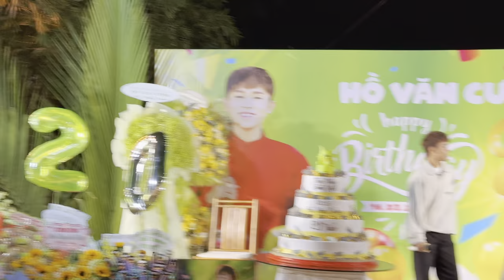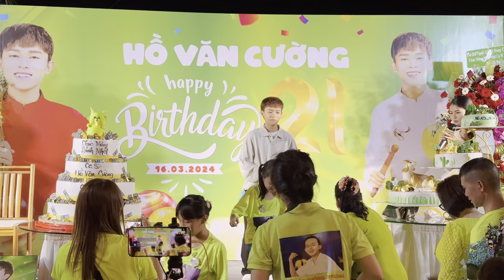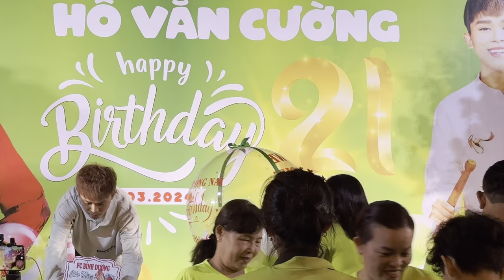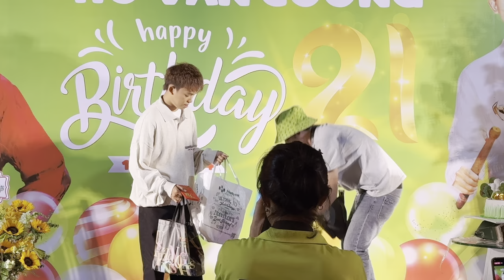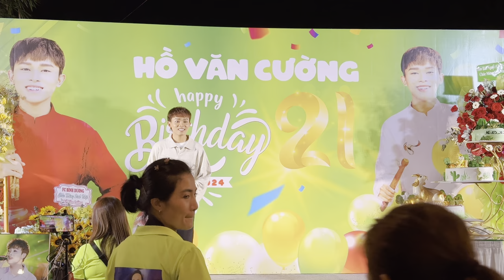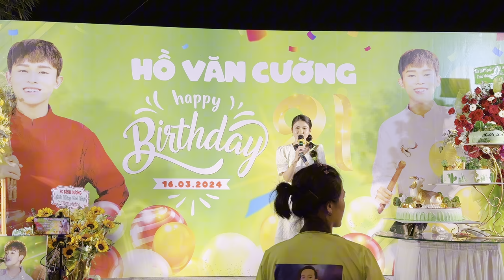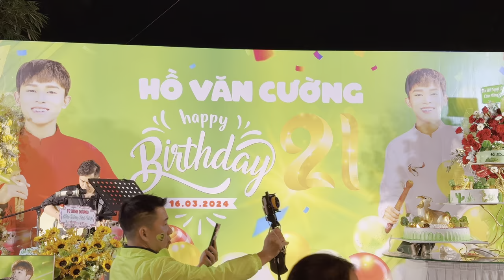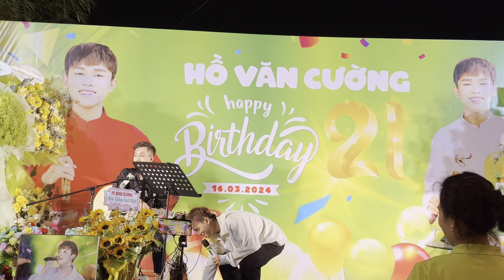Xem Full Sinh Nhật Hồ Văn Cường Lần Thứ 21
♥️ Xin Chào Mừng Tất Cả Cô Chú Anh Chị Đã Ghé Thăm Kênh youtube Quách Nguyên .
📢 Nếu Cô Chú Anh Chị Và Các Bạn Xem Video Này Thấy Hay Thì Hãy Ủng Hộ Kênh Bằng Cách :
👉 Likes Và Chia Sẽ Video
👉 Nhấn Vào Chuông Thông Báo!
♥️ Mỗi lượt xem + mỗi lượt like + mỗi lượt đăng ký là ĐỘNG LỰC to lớn nhất , Để Em Có Động Lực Và Kinh Phí Để Thực Hiện Những Video Hay Hơn Nữa Để Gửi Tới Cô Chú Anh Chị !
🙏 XIN CHÂN THÀNH CẢM ƠN CÔ CHÚ ANH CHỊ VÀ CÁC BẠN ĐÃ XEM VIDEO !
🎧 XIN CHÚC TẤT CẢ CÓ NHỮNG GIÂY PHÚT XEM VIDEO THOẢI MÁI VUI VẺ NHẤT Ạ .

© Bản Quyền Thuột Về : Quách Nguyên Vlog
© Copyright by : Quách Nguyên Vlog
☞ Do Not Reup